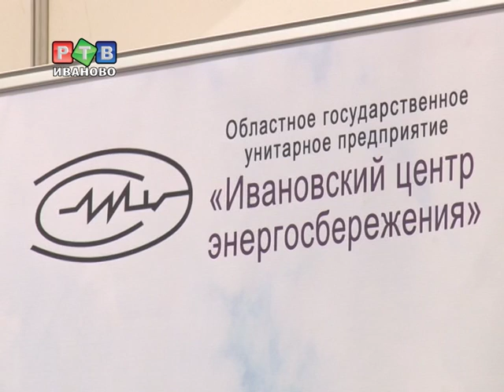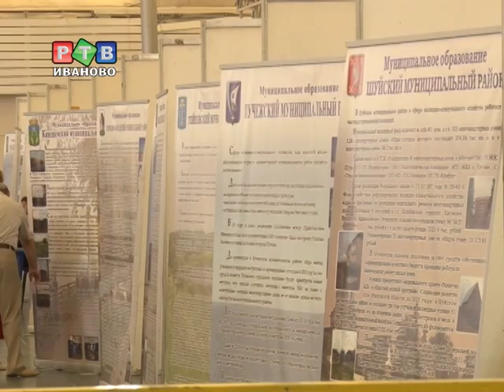Ноу-хау в ЖКХ